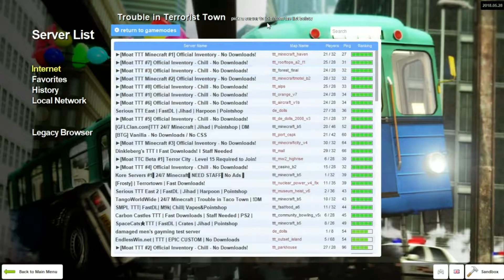Trouble in Terrorist Town( Gmod:TTT):Real Review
Welcome back to Real Review the series in which I take a random game, (or in this case mod) that has peaked my interest and talk about it. In the end I give the game a rating and let you know if you should play it or not. Today we go over Trouble in Terrorist Town. A classic mod for Garry's mod in which you have to use your wit over gun skill to win the game. Watch the video to find out how the game plays out.